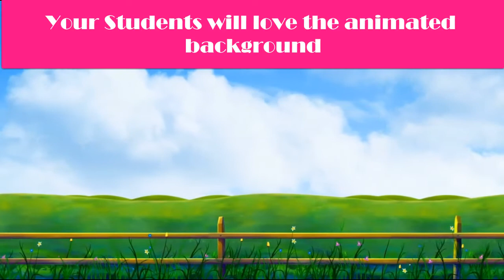Collection of 8 Animated Backgrounds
Come purchase your full set of Animated Backgrounds. These will keep your students in awe as they watch the motions and you can also have them customized for an additional cost.